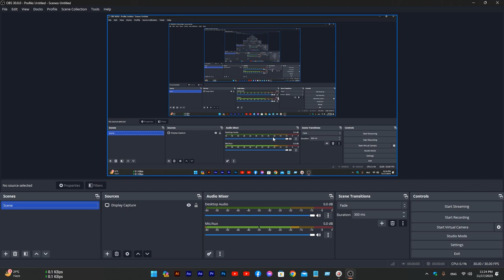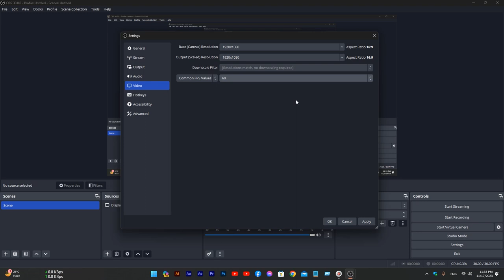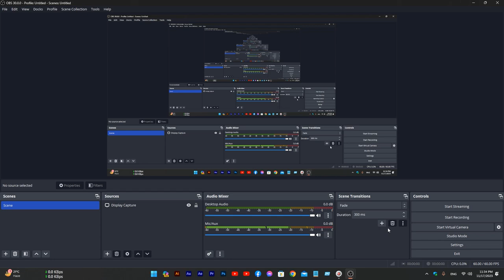Best OBS Settings For Recording High Quality Screen - Bangla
Best OBS Settings For Recording High-Quality Screen Bangla (2024) | How to Record Your Computer Screen with obs | OBS HD রেকর্ডিং সেটিংস | উচ্চ মানের স্ক্রীন রেকর্ড করার জন্য সেরা Obs সেটিংস

OBS (Open Broadcaster Software) is a powerful platform for recording high-quality videos from your screen, but it requires some settings to best screen recording.You can use x264 or a hardware encoder (such as NVENC or VCE) depending on your CPU and GPU capabilities, and set the bitrate to 10,000 kbps or higher for better video quality. You can use the auto-configuration tool in OBS to set up the best settings for your computer and recording purpose, or you can manually change the settings in the Settings menu.

What is vidclever? "vidclever" is a video-sharing YouTube channel. where you can watch learning videos, technology videos, social creative videos, marketing videos, and lifestyle (sociology) videos.

"vidclever" is directed by Hafiz Islam

This channel is based on news and current affairs. All uploaded content is created by our own team. We also sometimes use certain third-party content that we have specific authorization and permission to use on YouTube.

Note: All the videos of our channel are made by us. 100% working and with ample proof. If any person or organization "copy" our video or claim it as their own. Then legal action will be taken on that person or organization.

এই চ্যানেলে আমরা আপনাকে দেখানোর এবং শেখানোর চেষ্টা করি।